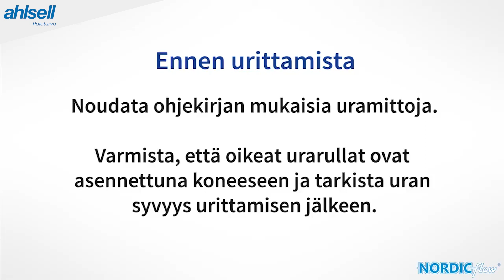Ahlsell paloturva ohjevideo - Putken urittaminen NordicFlow sähköurakoneella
Tuotevalikoimamme kattaa palontorjuntajärjestelmien komponentit perinteisiin sprinklerijärjestelmiin, matalapainesumujärjestelmiin sekä kaasu- ja erikoissammutusjärjestelmiin.

Teollisuustuotevalikoimaamme kuuluu mekaanisesti rakennettavat putkistot teollisuuden prosesseihin sekä LVI-järjestelmiin.

Ota yhteyttä asiantuntijoihimme!